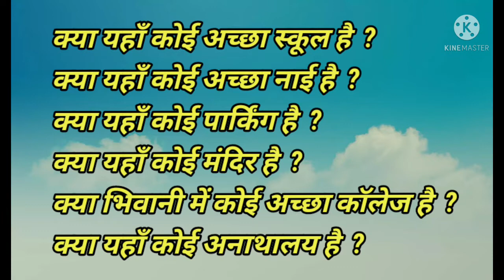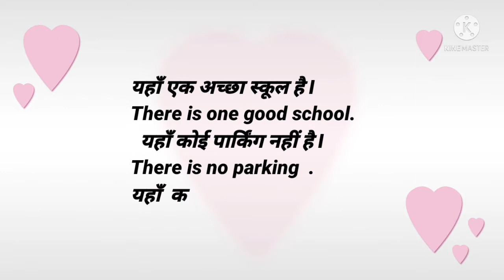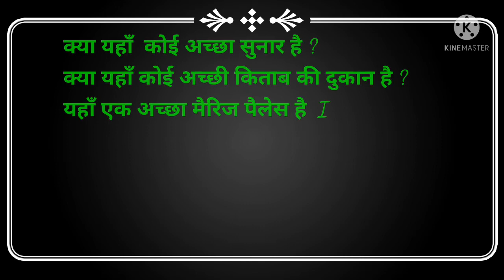spoken english kaise sikhe starting se spokenenglish how to translate simple sentences of hindi.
spoken english kaise sikhe starting se spokenenglishspoken english kaise sikhe starting se
english at home grammar
english at home
how to learn english step learn english at home step by step
how to improve english step by step
how to learn english step by step freeHindi to English translation Sentences for practicehindi to english translation sentencesenglish to hindi translationEnglish to Hindi translation sentencesenglish to hindi10 sentences hindi to englishhindi to english translation sentences for practice